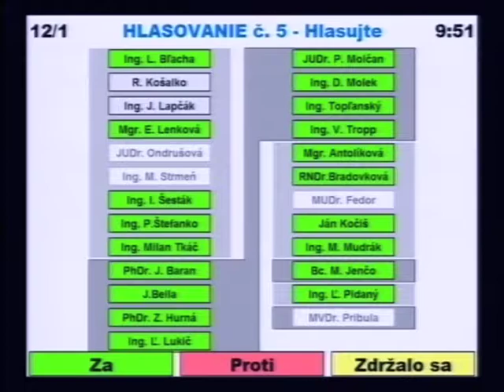2. Návrh na záverečný účet mesta Vranov nad Topľou za rok 2016